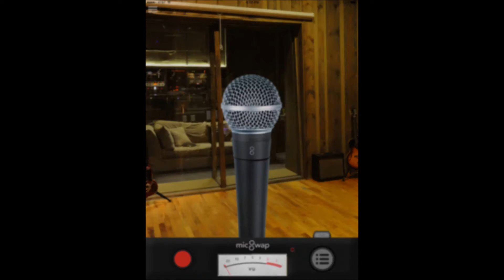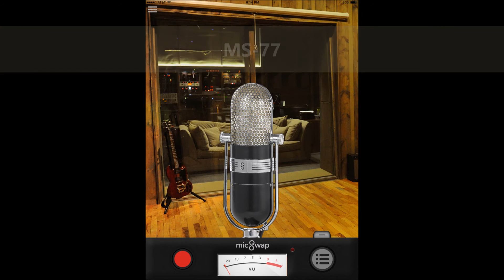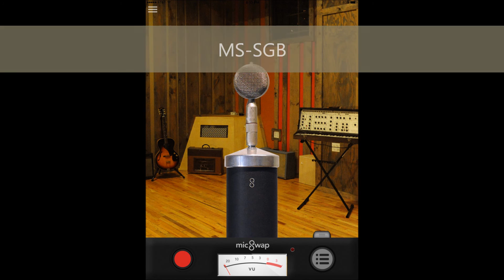MicSwap Pro App (demo)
If you're like me and do a lot of recording to your iPhone or iPad this may be an app that interest you. The MicSwap app is a microphone emulation app that subtlely changes the sound of the mic you're using to record (built-in mic or external mic that's connected to your device). While the mic in this app doesn't sound like the high-end mics they're trying to emulate they do share some of the basic qualities of those microphones. They DEFINITELY make the built-in mic on the iPhone sound better!

The microphone I used for this demo was a Shure SM58 and the Focusrite iTrack Solo interface. Recorded with flat EQ and no effects! There are 15 different mic types in the app (this demo only compares 6) and there are subtle differences with each mic. The first mic type I used was the MS-MS58 (an SM58 emulation) just to start with a basic recorded sound. The others are the MS-FAT (silver), MS-77, MS-U47, MS-SGB and the MS-MR80.

My favorite was the MS-SGB!!

If this app is something you might be interested in, you'll find a link to it in the App Store below. MicSwap is also available for Andriod devices!